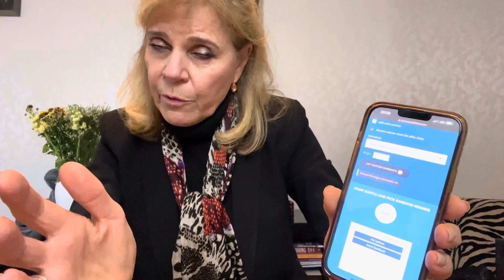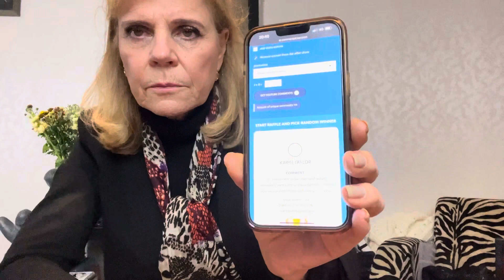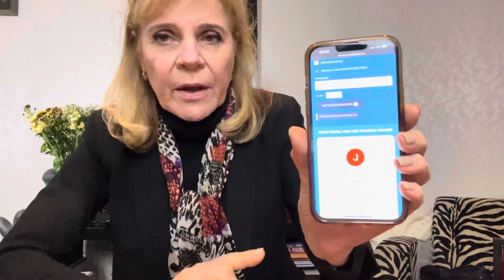Winner giveaway - NEW DRAW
Stay hooked!

Jennifer